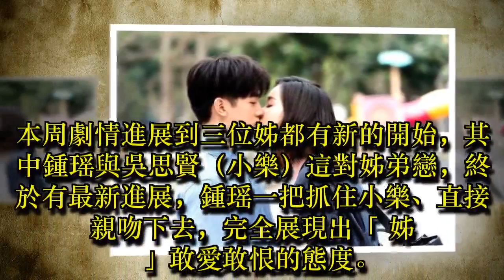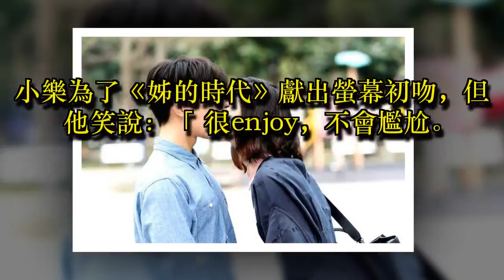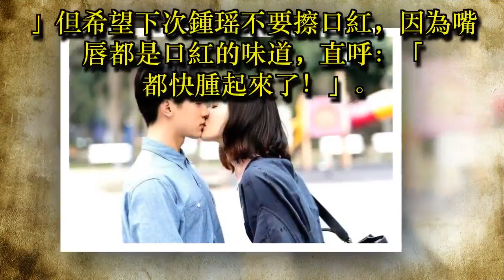小樂獻出螢幕初吻 甜讚鍾瑶「嘴巴很軟」